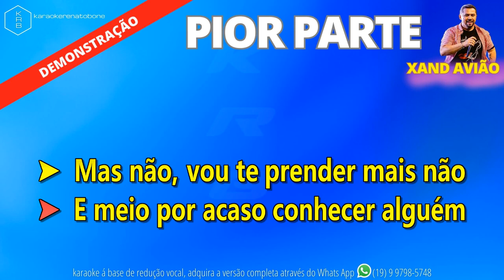PIOR PARTE - XAND AVIÃO - PLAYBACK DEMONSTRAÇÃO